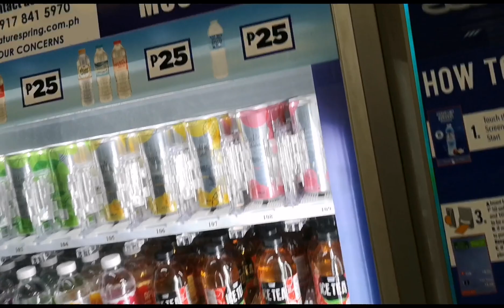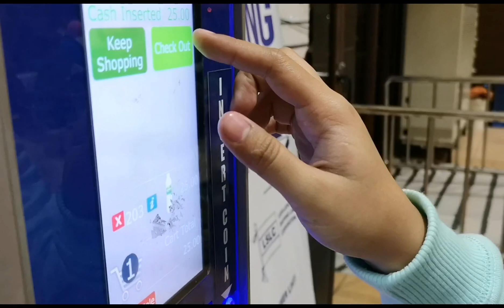GGSS in Bohol | adVINtures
Hey guys! I'm trying to decently vlog this recent travel I had with my family. It's not much but we had fun. I hope you'll have fun watching too.

I'll try my best to edit the next part for consistency. Meanwhile, enjoy my other videos if you still haven't watched them.

Camera: built-in camera of Huawei P20 Pro
Edited on phone using VivaVideo app